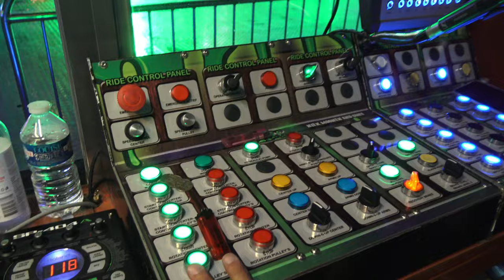Onride Naga Bay Bobbejaanland (oude DIZZ) (Maurer & Sohne Spinning Coaster) 4K